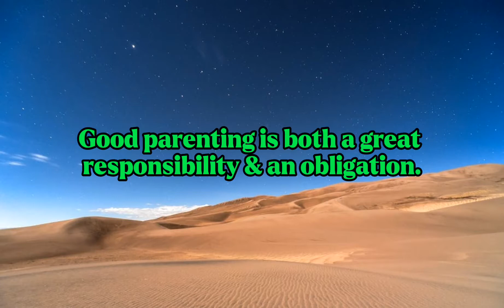Sand and Stone | A short motivational story based on friendship | Passion Padma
Sand & Stone.  A story of two friends and their faith in each other. It inspires to have friends based on trust and faith.
Passion Padma